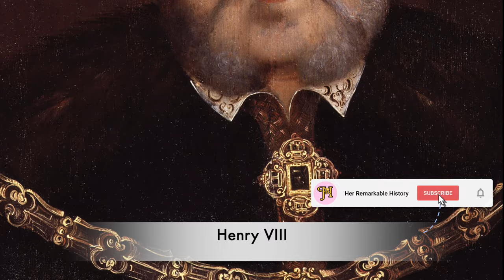The PAINFUL Death Of Henry VIII’s Illegitimate Son Who Could Have Been King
One of the biggest stories of the Tudor Period was Henry VIII’s quest for a male heir, and this obsession to have a son lead the King on a dark path of execution, imprisonment and slaughter. Anne Boleyn the second wife of Henry would lose her head inside the Tower of London as the King got frustrated with the fact she did not give her a male heir, and the King’s anger and temper was not to be incurred. However Henry VIII did have a couple of other sons before his heir Edward VI was born, and during his first marriage to Catherine of Aragon Henry VIII did have a son born. But this child Henry tragically succumbed to illness around 2 months old inside of the royal nursery in Richmond Palace. However the King had an illegitimate son who was given a huge amount of majesty and titles and many inside of England believed that the King was preparing his illegitimate son Henry Fitzroy to become his successor and one day a King. But Fitzroy would have a rather short life, and a tragic end.